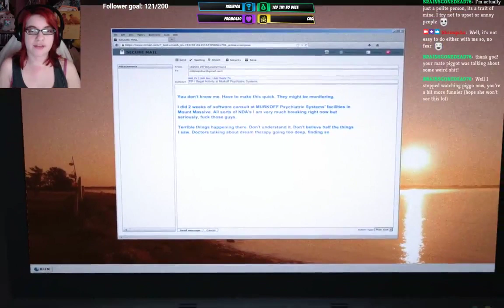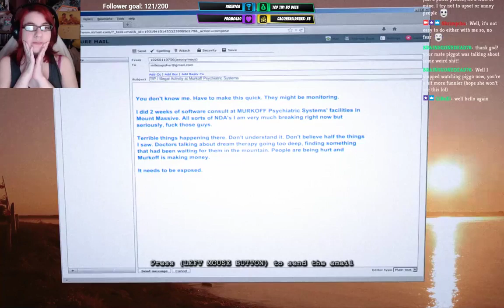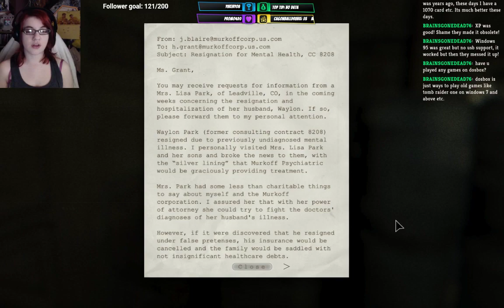Outlast Whistleblower #1 | How Not To Whistleblow & Become Dinner | March 2018